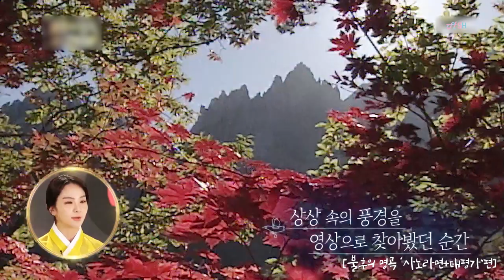[송소희 CUT모음] 불후의명곡 '사노라면+태평가'_토크대기실